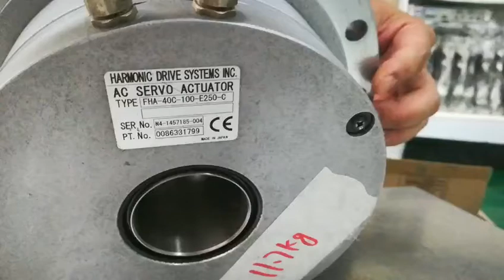Motor FHA-40C-100-E250-C Test video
SDL Industrial Club Supplies new and used automation equipments.
We strive to provide a great deal on high quality parts.
We offer a wide variety of industrial automation parts .